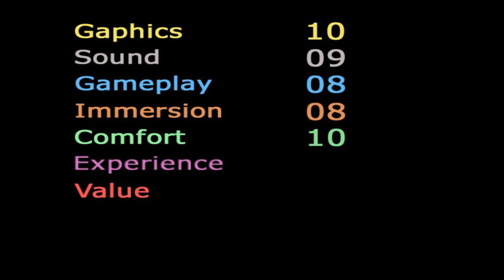Kismet HTC Vive Gameplay (Rating 8.8)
||| REVIEW BELOW |||
Kismet ** USD$4.96

Graphics - 10
Sound - 9
Gameplay - 8
Immersion - 8
Comfort - 10
Experience - 8
Value - 9
Score 8.8

Verdict: 'Pretty Average'
Type: Fortune Telling Simulator

I heard great things about this game/experience. I thought this was more of an immersive story which I would nominally pay $10 for any good story just to sit there and be involved an 3D environment.

Turns out it's more or less just a fortune telling experience, which in itself is pretty cool, I've had my fortune told twice and parts of it is a bit uncanny, despite my logic telling me that it's coincidence and a generalisation that would fit anybody, but part of me want to believe something different is happening like Tom Hanks' Zoran machine. Honestly I'm probably interpreting it to relate to my own situation.

Other than the card reading, and the star reading, you're only left with a quick board game, which at first seems kinda cheesy and not to say that's far off the mark but because graphically it looks so realistic you can really get into the game like you're actually playing a board game though the game itself is pretty average.

Overall it's an average experience but given that the price doesn't do much damage to the wallet for a HTC Vive game with great graphics, it's partly forgivable. Would I buy it again? Most likely not. Is it worth paying the price of admission to try just once? Not really, you'd have to really be into fortune telling to want this game, if not, give it a miss.